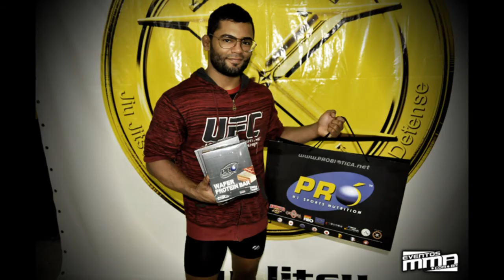Seminário de MMA - Hugo Wolverine Viana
O Seminário estava previsto para ser realizado no dia 10 de Julho de 2013, devido as manifestações o evento foi adiado para o dia 20 de julho de 2013 na Xtreme Gold Team no Tatuapé, São Paulo. Alguns inscritos compareceram e foi feito uma hora de aula básica de MMA com técnicas de Boxe, Wrestling e Grappling.

Patrocínio: Frango Verde Gaio, Probiótica, Uniex Esportes, Pousada Falcão Itamambuca, Superman Suplementos, Viseu Cofraria e Evolution Nutrition.

Apoio: Projeto Social O Lutador do Futuro e Eventos MMA.